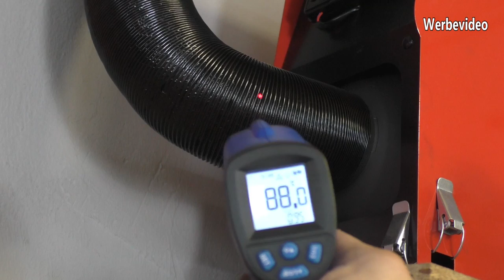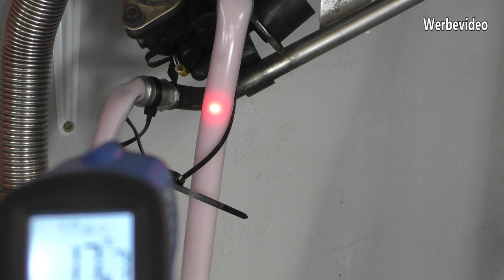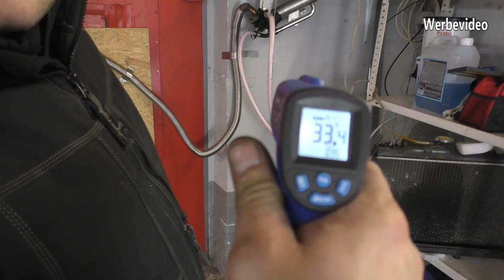China Heizung Tunen noch mehr wärme für die Werkstatt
►Edelstahl Wellrohr
Oder direkt über DHL Postbox:
Daniel Kowalski
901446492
Packstation 103
58095 Hagen

💲 Spende:
ab 25€ bekommst du ein Schrauba T-Shirt und Sticker von mir.
Danke!